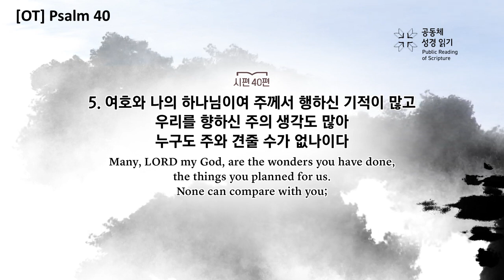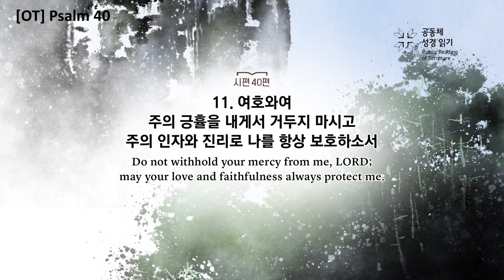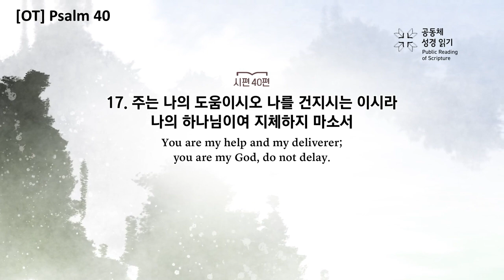[OT] Psalm 40 - The Communal Reading of Scripture